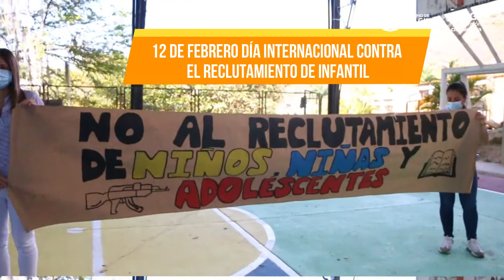Día Internacional contra el Reclutamiento Ilícito de Niños, Niñas y Adolescentes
12 de febrero
Se conmemora el Día Internacional contra el Reclutamiento Ilícito de Niños, Niñas y Adolescentes, día en el cual las organizaciones e instituciones alzan nuevamente su voz para dar a conocer la situación actual del reclutamiento en Colombia y en el mundo rechazando esta acción que afecta a las nuevas generaciones.